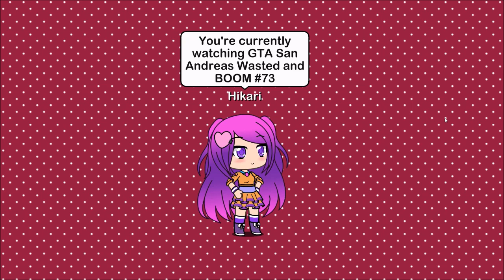GTA San Andreas - Wasted And BOOM #73 (with Catalina)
After bail out from Jail
Catalina ask CJ to Rob a Bank once more only thing didn't go well